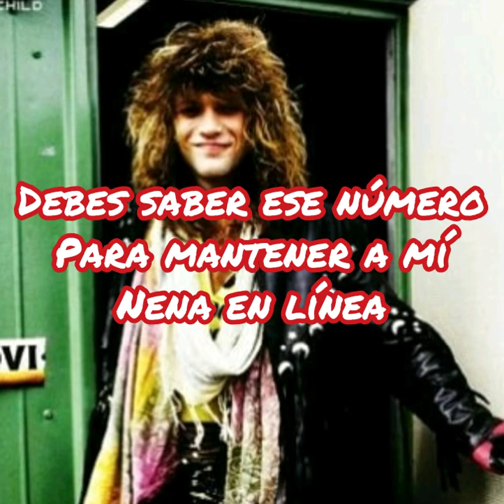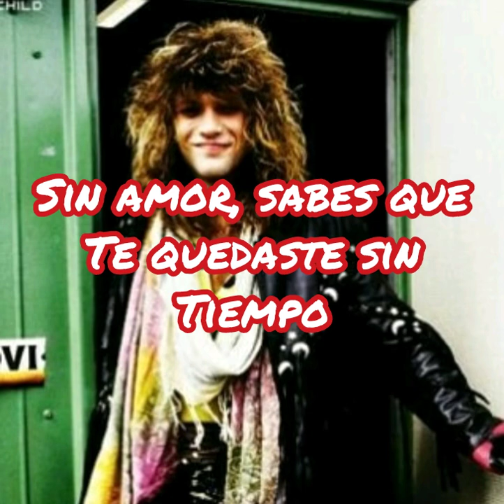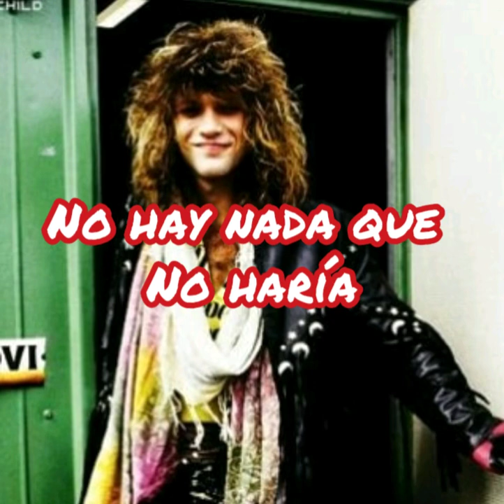Bon Jovi - I'd Die For You (Studio Demo/Alternative Lyrics) -- Sub Español--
Slippery When Wet (1986)